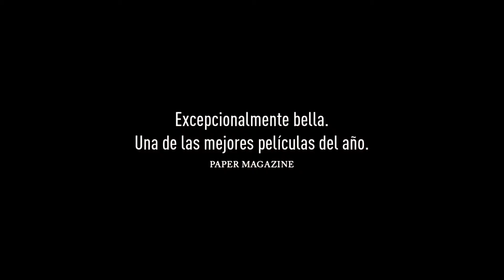Cines Dreams: El amor es extraño | Love is strange, Ira Sachs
Después de 39 años de vida conjunta, Ben y George aprovechan la nueva ley y deciden casarse. De vuelta de la luna de miel, debido al revuelo mediático que generó su matrimonio, despiden a George de su puesto como director del coro de una escuela católica mixta. De pronto, la pareja descubre que no puede pagar la hipoteca de su pequeño piso en Chelsea, por lo que deben mudarse y venderlo. Pocos días después de celebrar la boda, el grupo de amigos y parientes vuelve a reunirse para ver cómo, entre todos, pueden ayudar a Ben y a George.